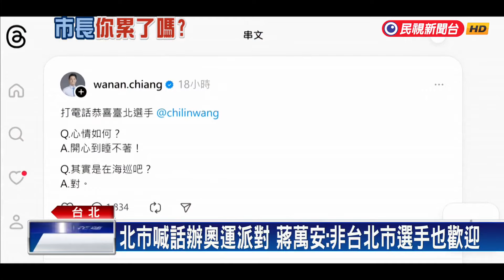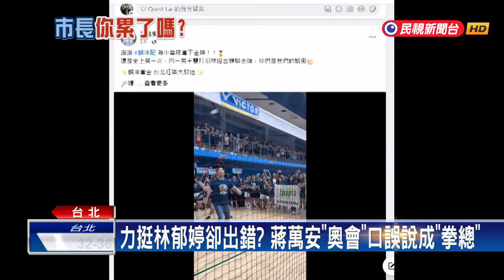你累了嗎？ 北市長蔣萬安出席論壇致詞頻口誤－民視新聞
【民視即時新聞】全民瘋奧運，台北市長蔣萬安也搭上熱潮，前陣子在社群恭喜台北選手，引發討論，現在喊話要辦奧運派對，也讓外界好奇，和王齊麟一起拿下金牌的李洋，不是台北人，能參加嗎？他表示歡迎。而他今天出席城市高峰論壇，受訪時替林郁婷打抱不平，卻把國際奧會說成國際拳總，甚至上台致詞時還把主辦單位講錯，尷尬至極！